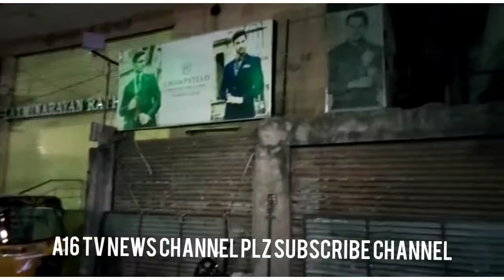BREAKING HUSSAINIALAM PS HUDUD ME MOOSABOWLI CIRCLE KE PAAS HADSA PISH AAYA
HUSSAINI ALAM PS  Hudud me Moosabowli circle ke pas Hadsa Pish aya jismein Ek shaks Nashe ki halat mein tha usne hi nashe ki halat me Active ko mar Hussaini Alam police ne Aage Ki enquiry karte hui Zakhmi shaksh ko OSMANIA   Hospital Muntaqil Kar Diya